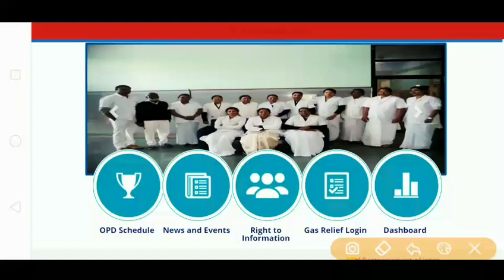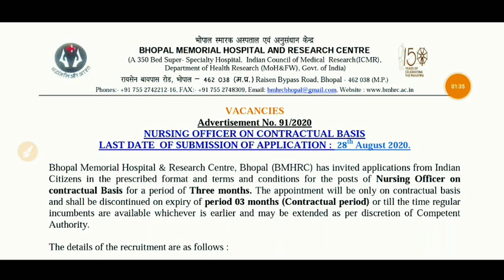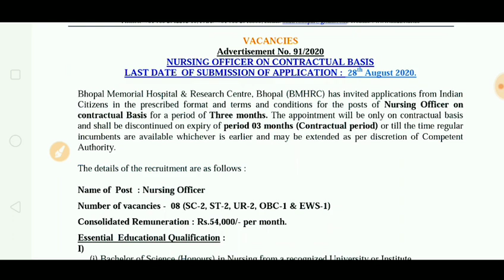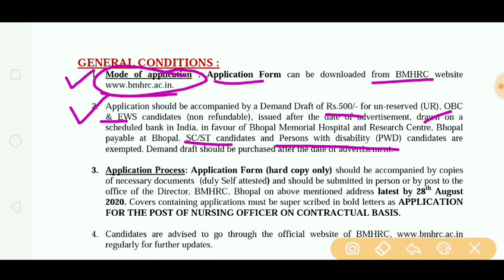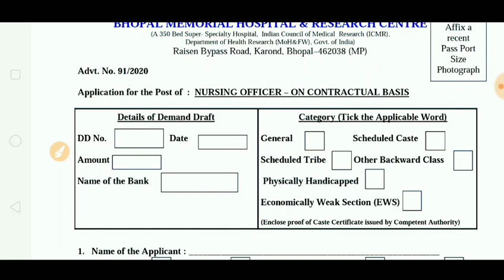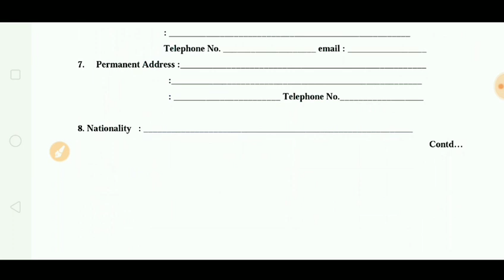New Nursing Officer Recruitment 2020 | BMHRC | Salary- 54000/-month | All india Candidate Apply